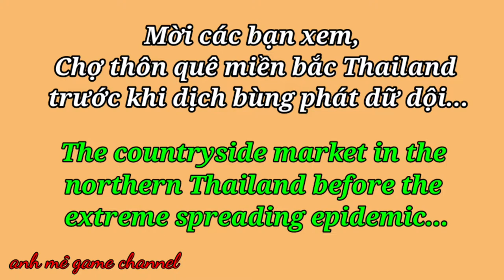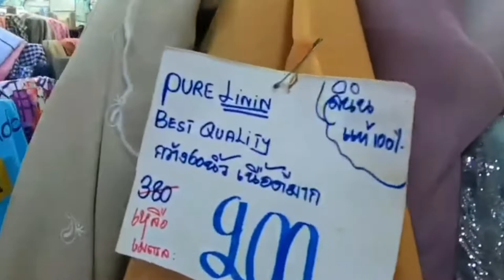anhmegame Chợ quê trước đại dịch_Thailand 1/2021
Đây là cảnh náo nhiệt chợ quê ở miền bắc Thailand trước khi đại dịch bùng phát...Bị lockdown không ra ngoài được, mời các bạn xem vài phút để thư giãn. Cám ơn các bạn.
choquetruocdaidichthailand 1/2021